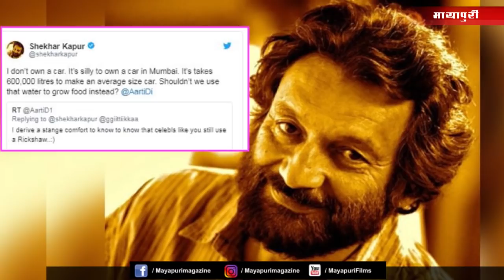Latest Hindi Entertainment News From Bollywood | Anushka Sharma | 7 June 2019 | 07:00 AM